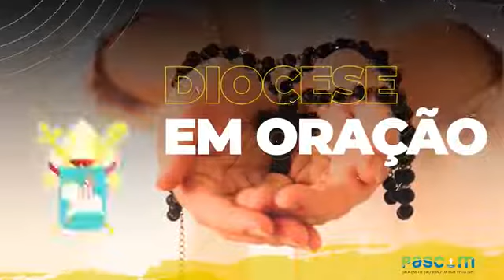DIOCESE EM ORAÇÃO | MISTÉRIOS GLORIOSOS - Irmãs Franciscanas Servas da Imaculada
Diocese em Oração - Mistérios Gloriosos. Vamos rezar com as Irmãs Franciscanas Servas da Imaculada, do Santuário do Desterro de Casa Branca-SP. Que a Virgem Maria nos ajude a ser instrumentos da paz de Jesus!